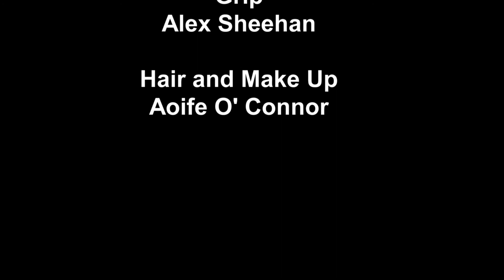Ceremony (2016 Short)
Ceremony

Directed and Written by Nathan Redmond
Cinematography by Nathan Redmond

Technical Specs
Aaton LTR

Ziess Lenses

16mm kodak Vision 3 500T